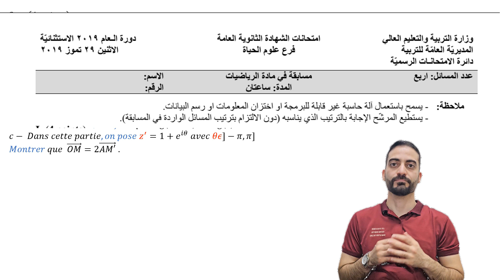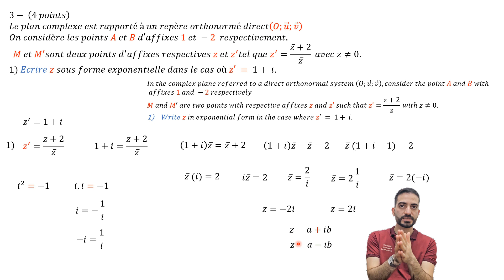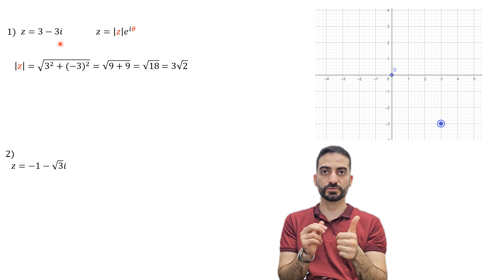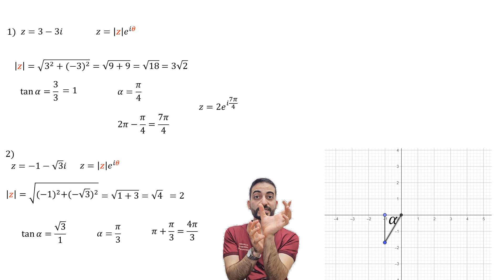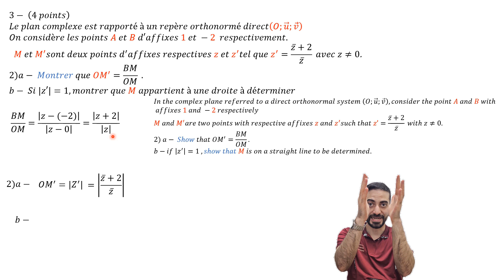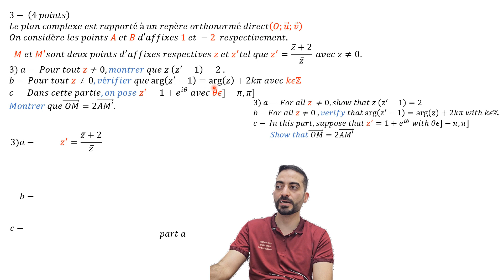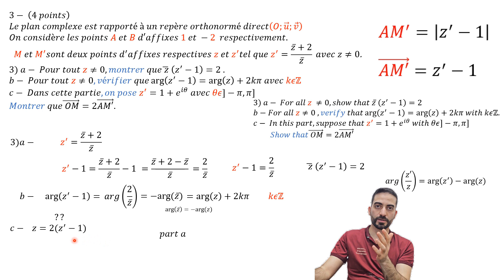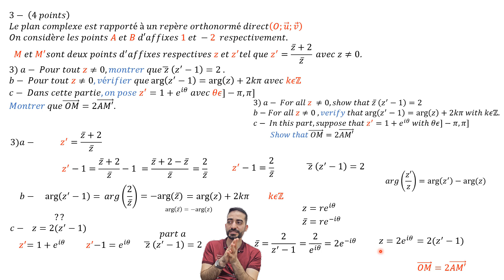session 2019 SV,LS Complex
𝐿𝑒 𝑝𝑙𝑎𝑛 𝑐𝑜𝑚𝑝𝑙𝑒𝑥𝑒 𝑒𝑠𝑡 𝑟𝑎𝑝𝑝𝑜𝑟𝑡é à 𝑢𝑛 𝑟𝑒𝑝è𝑟𝑒 𝑜𝑟𝑡ℎ𝑜𝑛𝑜𝑟𝑚é 𝑑𝑖𝑟𝑒𝑐𝑡(𝑂;𝑢 ⃗;𝑣 ⃗ )
𝑂𝑛 𝑐𝑜𝑛𝑠𝑖𝑑è𝑟𝑒 𝑙𝑒𝑠 𝑝𝑜𝑖𝑛𝑡𝑠 𝐴 𝑒𝑡 𝐵 𝑑′𝑎𝑓𝑓𝑖𝑥𝑒𝑠 1 𝑒𝑡 −2  𝑟𝑒𝑠𝑝𝑒𝑐𝑡𝑖𝑣𝑒𝑚𝑒𝑛𝑡.
𝑀 𝑒𝑡 𝑀^′ 𝑠𝑜𝑛𝑡 𝑑𝑒𝑢𝑥 𝑝𝑜𝑖𝑛𝑡𝑠 𝑑^′ 𝑎𝑓𝑓𝑖𝑥𝑒𝑠 𝑟𝑒𝑠𝑝𝑒𝑐𝑡𝑖𝑣𝑒𝑠 𝑧 𝑒𝑡 𝑧^′ 𝑡𝑒𝑙 𝑞𝑢𝑒 𝑧^′=(𝑧 ̅+2)/𝑧 ̅   𝑎𝑣𝑒𝑐 𝑧≠0"."
1) 𝐸𝑐𝑟𝑖𝑟𝑒 𝑧 𝑠𝑜𝑢𝑠 𝑓𝑜𝑟𝑚𝑒 𝑒𝑥𝑝𝑜𝑛𝑒𝑛𝑡𝑖𝑒𝑙𝑙𝑒 𝑑𝑎𝑛𝑠 𝑙𝑒 𝑐𝑎𝑠 𝑜ù 𝑧′ = 1+ 𝑖.
2)𝑎− 𝑀𝑜𝑛𝑡𝑟𝑒𝑟 𝑞𝑢𝑒 𝑂𝑀^′=𝐵𝑀/𝑂𝑀  .
𝑏− 𝑆𝑖 |𝑧′|=1, 𝑚𝑜𝑛𝑡𝑟𝑒𝑟 𝑞𝑢𝑒 𝑀 𝑎𝑝𝑝𝑎𝑟𝑡𝑖𝑒𝑛𝑡 à 𝑢𝑛𝑒 𝑑𝑟𝑜𝑖𝑡𝑒 à 𝑑é𝑡𝑒𝑟𝑚𝑖𝑛𝑒𝑟
3) 𝑎− 𝑃𝑜𝑢𝑟 𝑡𝑜𝑢𝑡 𝑧≠0, 𝑚𝑜𝑛𝑡𝑟𝑒𝑟 𝑞𝑢𝑒( 𝑧) ̅  (𝑧^′−1)=2 .
𝑏− 𝑃𝑜𝑢𝑟 𝑡𝑜𝑢𝑡 𝑧≠0, 𝑣é𝑟𝑖𝑓𝑖𝑒𝑟 𝑞𝑢𝑒 arg⁡(𝑧^′−1)=arg⁡(𝑧)+2𝑘𝜋 𝑎𝑣𝑒𝑐 𝑘𝜖ℤ
𝑐− 𝐷𝑎𝑛𝑠 𝑐𝑒𝑡𝑡𝑒 𝑝𝑎𝑟𝑡𝑖𝑒, 𝑜𝑛 𝑝𝑜𝑠𝑒〖 𝑧〗^′=1+𝑒^𝑖𝜃  𝑎𝑣𝑒𝑐 𝜃𝜖]−𝜋,𝜋]
𝑀𝑜𝑛𝑡𝑟𝑒𝑟 𝑞𝑢𝑒  (𝑂𝑀) ⃗=2(𝐴𝑀′) ⃗  𝐼𝑛 𝑡ℎ𝑒 𝑐𝑜𝑚𝑝𝑙𝑒𝑥 𝑝𝑙𝑎𝑛𝑒 𝑟𝑒𝑓𝑒𝑟𝑟𝑒𝑑 𝑡𝑜 𝑎 𝑑𝑖𝑟𝑒𝑐𝑡 𝑜𝑟𝑡ℎ𝑜𝑛𝑜𝑟𝑚𝑎𝑙 𝑠𝑦𝑠𝑡𝑒𝑚 (𝑂;𝑢 ⃗;𝑣 ⃗ ),𝑐𝑜𝑛𝑠𝑖𝑑𝑒𝑟 𝑡ℎ𝑒 𝑝𝑜𝑖𝑛𝑡 𝐴 𝑎𝑛𝑑 𝐵 𝑤𝑖𝑡ℎ
 𝑎𝑓𝑓𝑖𝑥𝑒𝑠 1 𝑎𝑛𝑑 −2 𝑟𝑒𝑠𝑝𝑒𝑐𝑡𝑖𝑣𝑒𝑙𝑦
𝑀 𝑎𝑛𝑑 𝑀′ 𝑎𝑟𝑒 𝑡𝑤𝑜 𝑝𝑜𝑖𝑛𝑡𝑠 𝑤𝑖𝑡ℎ 𝑟𝑒𝑠𝑝𝑒𝑐𝑡𝑖𝑣𝑒 𝑎𝑓𝑓𝑖𝑥𝑒𝑠 𝑧 𝑎𝑛𝑑 𝑧′ 𝑠𝑢𝑐ℎ 𝑡ℎ𝑎𝑡 𝑧’=(𝑧 ̅+2)/𝑧 ̅   𝑤𝑖𝑡ℎ 𝑧≠0.
𝑊𝑟𝑖𝑡𝑒 𝑧 𝑖𝑛 𝑒𝑥𝑝𝑜𝑛𝑒𝑛𝑡𝑖𝑎𝑙 𝑓𝑜𝑟𝑚 𝑖𝑛 𝑡ℎ𝑒 𝑐𝑎𝑠𝑒 𝑤ℎ𝑒𝑟𝑒 𝑧′ = 1+ 𝑖.
2) 𝑎− 𝑆ℎ𝑜𝑤 𝑡ℎ𝑎𝑡 𝑂𝑀^′=𝐵𝑀/𝑂𝑀.
𝑏−𝑖𝑓 |𝑧^′ |=1 ,𝑠ℎ𝑜𝑤 𝑡ℎ𝑎𝑡 𝑀 𝑖𝑠 𝑜𝑛 𝑎 𝑠𝑡𝑟𝑎𝑖𝑔ℎ𝑡 𝑙𝑖𝑛𝑒 𝑡𝑜 𝑏𝑒 𝑑𝑒𝑡𝑒𝑟𝑚𝑖𝑛𝑒𝑑.
3) 𝑎− 𝐹𝑜𝑟 𝑎𝑙𝑙 𝑧 ≠0, 𝑠ℎ𝑜𝑤 𝑡ℎ𝑎𝑡 𝑧 ̅  (𝑧^′−1)=2
𝑏−𝐹𝑜𝑟 𝑎𝑙𝑙 𝑧≠0 , 𝑣𝑒𝑟𝑖𝑓𝑦 𝑡ℎ𝑎𝑡 arg⁡(𝑧^′−1)=arg⁡(𝑧)+2𝑘𝜋 𝑤𝑖𝑡ℎ 𝑘𝜖ℤ.
𝑐− 𝐼𝑛 𝑡ℎ𝑖𝑠 𝑝𝑎𝑟𝑡, 𝑠𝑢𝑝𝑝𝑜𝑠𝑒 𝑡ℎ𝑎𝑡 𝑧^′=1+𝑒^𝑖𝜃  𝑤𝑖𝑡ℎ 𝜃𝜖]−𝜋,𝜋]
𝑆ℎ𝑜𝑤 𝑡ℎ𝑎𝑡 (𝑂𝑀) ⃗=2(𝐴𝑀′) ⃗